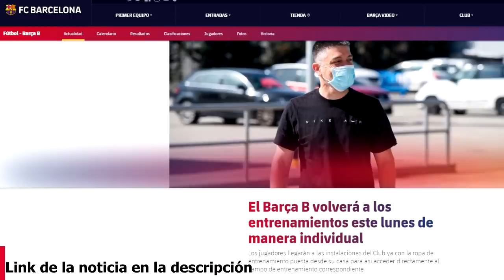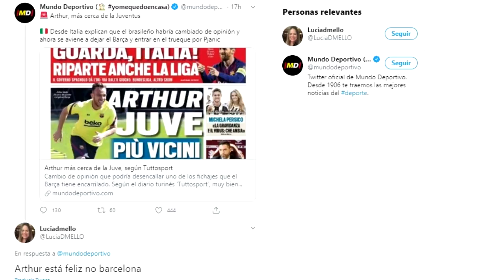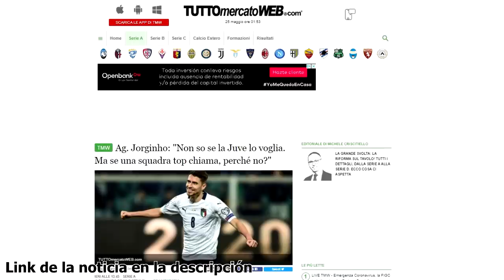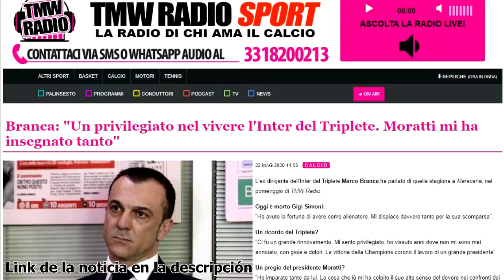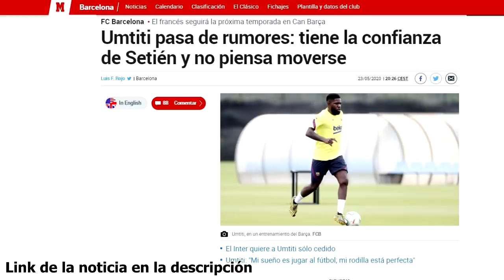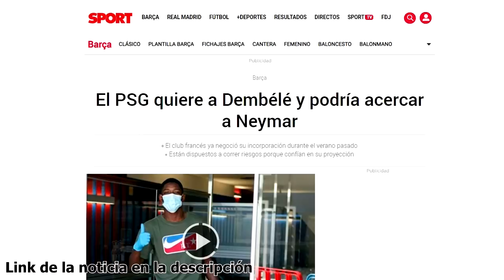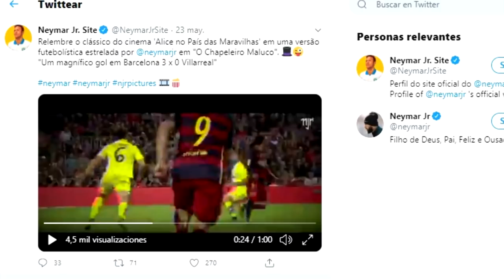ARTHUR: INSISTEN EN QUE SIGUE | PJANIC SE COMPLICARÍA | "LAUTARO ESTÁ CERCA" | RECHAZO MESSI...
Noticias del Barça protagonizadas por un Arthur Melo que insiste en que seguirá por medio de su madre, por lo tanto Pjanic se complica. Aseguran que Messi rechazó una propuesta del Inter, el fichaje de Lautaro Martínez estaría cerca. Umtiti seguiría en el Barça, Coutinho busca destino y no hay nada claro con Semedo. Así ha ido el día de noticias y fichajes del Barcelona.